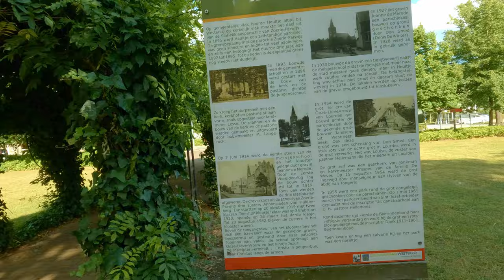Roadtrip 2022 - Aflevering 1 - 't Heultje & Westerlo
Aflevering 1/8 van mijn roadtrip door Belgie, Frankrijk, Monaco, Italie en Zwitserland.

Opgenomen met 2 GoPro's (Hero 9 & Hero 10 Black) en Rode Wireless go II microfoonsysteem.